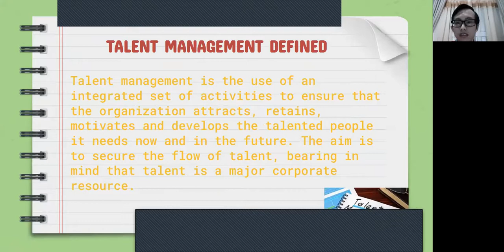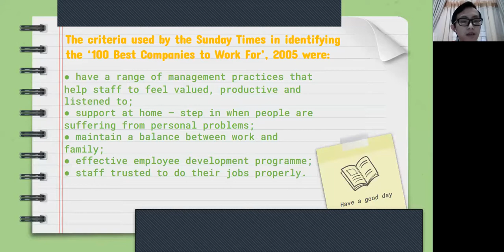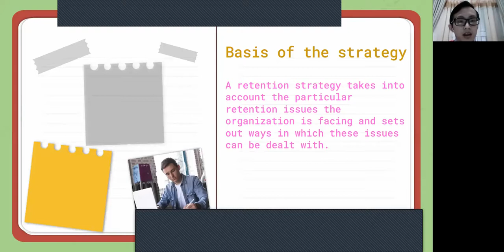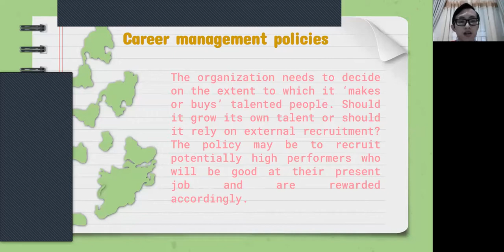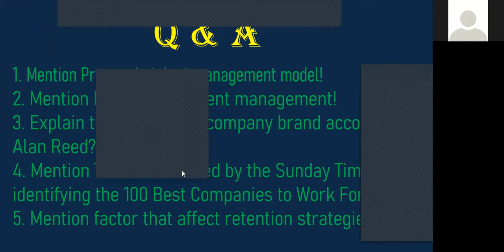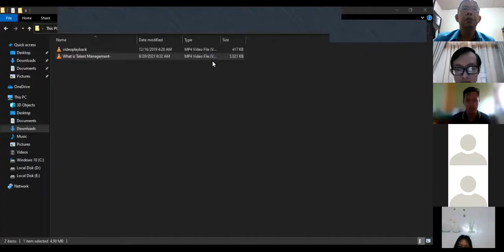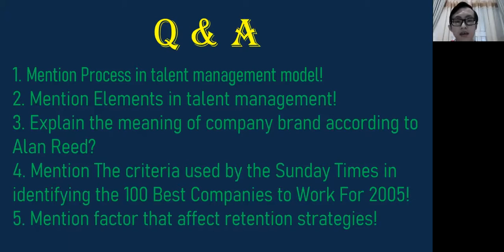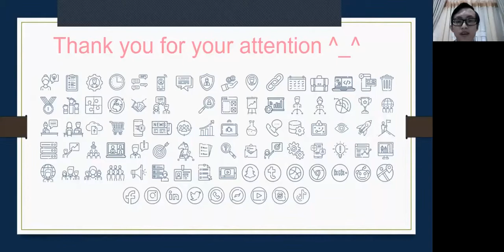TALENT MANAGEMENT BY ANDRIAN YOANDO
LECTURER : ADI MURSALIN,SE,MM,CPHCM